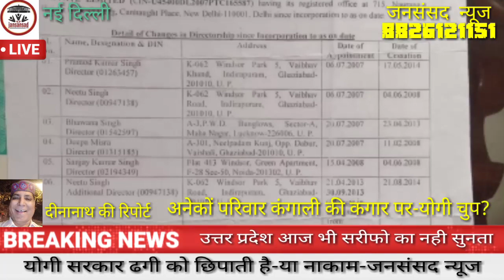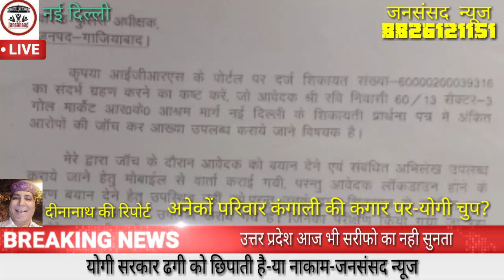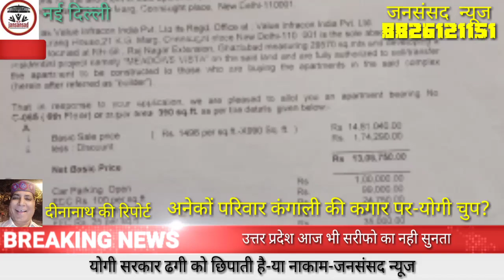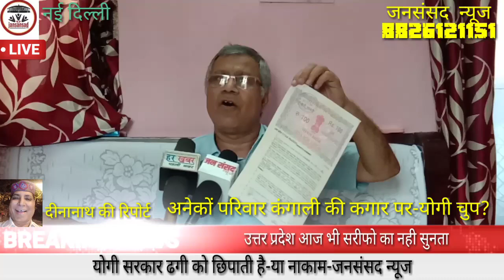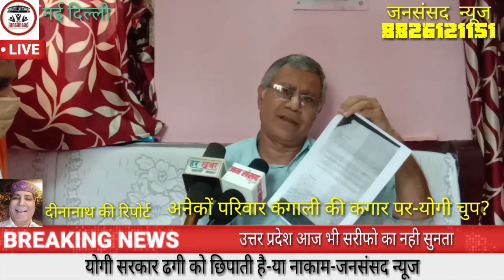YogiAditynath-उत्तर प्रदेश सरकार का भंडाफोड़-जनसंसद न्यूज।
उत्तर प्रदेश सरकार में आज भी गुंडाराज।